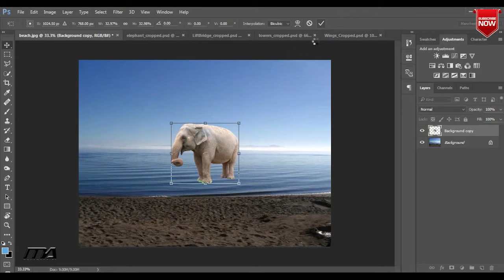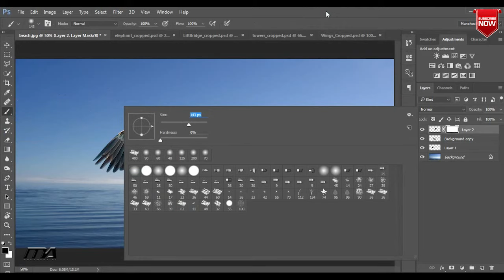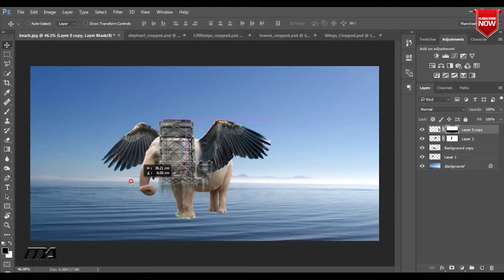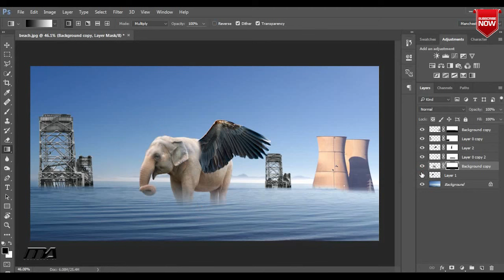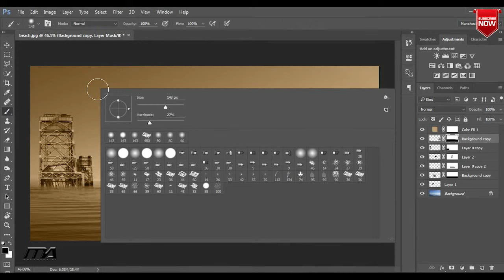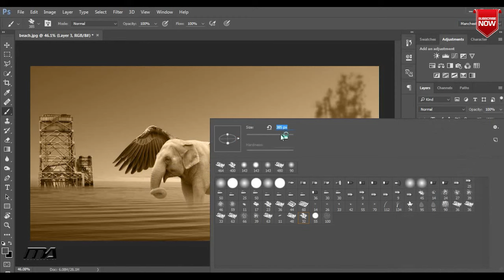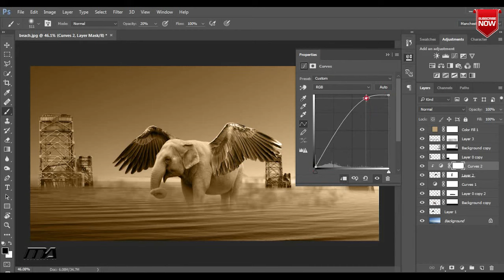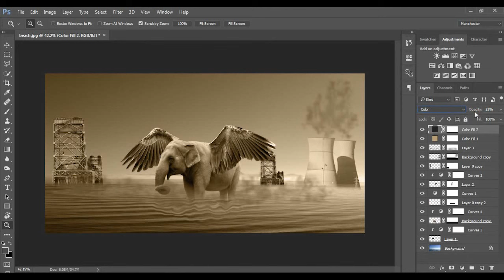Photo Manipulations - The Flying Elephant | Mohamed Atef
كراك الفوتوشوب وتفعيلة مدى الحياة : محظور على المواقع ( راسلني خاص )
اذا واجهتك اى مشاكل فى الفيديو او البرنامج ابعتهالي في رسالة علي الواتساب 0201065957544 او حساباتي بالاسفل
Photoshop المجاني | تنزيل الإصدار الكامل من Adobe Photoshop
برنامج تحرير الصور والتصميمات | Adobe Photoshop
أدوبي فوتوشوب - Adobe Photoshop تنزيل مباشر مجاني ...
أدوبي فوتوشوب - ويكيبيديا
تحميل برنامج photoshop cc 2018 كامل مجاناً - اصنع عالمك
تحميل برنامج فوتوشوب Adobe Photoshop = للكمبيوتر
الفوتوشوب - موضوع
طريقة استخدام الفوتوشوب - موضوع
Adobe Photoshop Express: محرر لتركيب مجموعة صور ...
‫تحميل برنامج الفوتوشوب 2020 Photoshop cc كامل مدي الحياة
تحميل فوتوشوب أخر إصدار 2020 مفعل ويعمل على ويندوز 7 و 8 ...
الفوتوشوب - مجالات واستخدامات برنامج التعديل في الصور ...
write arabic in photoshop and games - Arabic Keyboard
‎Adobe Photoshop Fix على App Store - Apple
فوتوشوب PHOTOSHOP | الجزيرة التعليم الإلكتروني
أدوبي فوتوشوب - أكاديمية حسوب
Adobe Photoshop Mix 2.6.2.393 لـ Android - تنزيل
تعليم برنامج فوتوشوب كاملا بالتفصيل من البداية حتى ...
فوتوشوب hashtag on Instagram • Photos and Videos
أدوب فوتوشوب - DIPPP - Google Sites
جو فوتوشوب -تحميل برنامج فوتوشوب - سيريال فوتوشوب ...
Photoshop apps - desktop, mobile, and tablet | Photoshop.com
المحترف للمعلوميات: تحميل برنامج فوتوشوب Ps Cs6 نسخة ...
فوتوشوب | البوابة العربية للأخبار التقنية
Photoshop on Behance - Behance
[ شرح صيغ الفوتوشوب - لحفظ الصور ] PSD... - فوتوشوب
تنزيل برنامج الفوتوشوب 2019 | تحميل مجاني PhotoShop ...
برنامج أدوبي فوتوشوب 2020 لنظامي ويندوز وماك | بروفيلم
تحميل برنامج فوتوشوب 2020 كامل مجاناً برابط مباشر ...
خدمات فوتوشوب - خمسات
فوتوشوب - اليوم السابع
فوتوشوب واليستريتور ( Photoshop & Illustrator ) ما هو ...
كيفية تحميل برنامج فوتوشوب مجانا: 9 خطوات (صور ...
Photoshop - الترجمة إلى العربية - أمثلة الإنجليزية | Reverso ...
20 كول فوتوشوب صور آثار لإضافة أسلوب واو - Design Tutsplus
تحميل كتاب كورس فوتوشوب CS6 pdf - مكتبة نور لتحميل ...
تحميل برنامج فوتوشوب 2020 Photoshop اخر اصدار ...
كتب فوتوشوب للتحميل و القراءة 2020 Free PDF
تحميل برنامج فوتوشوب Photoshop CC 2015 | دنيا التقنية
عمليات بحث متعلقة بـ فوتوشوب